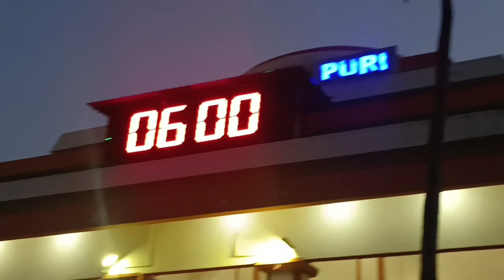dog eating turtle 🐢 😱 !! kutta kachua ko kha raha hai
first time I saw dog 🐕 🙀 eating turtle 🐢

I'm on Instagram as @janifahmed.official. Install the app to follow my photos and videos.